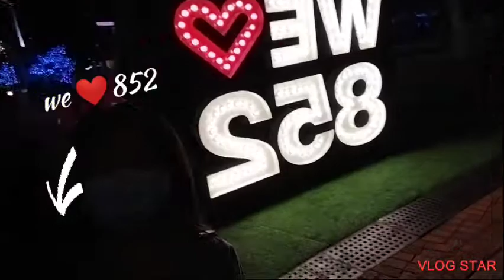ate ronnalyn birthday at tamar park hongkong sayawan kainan Ang magbarkada❤️😂happy bday ate ronna 🎂